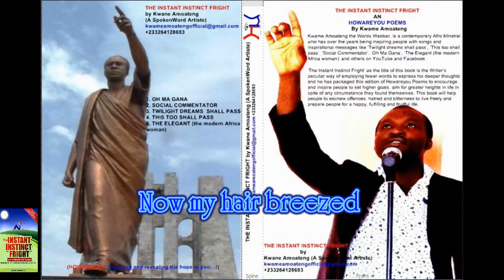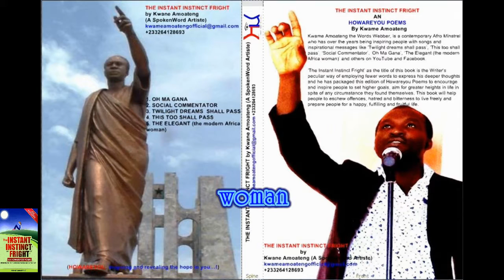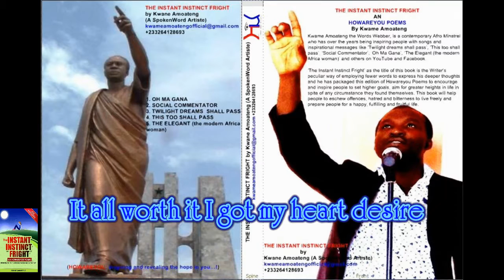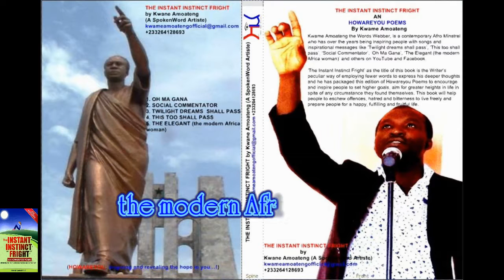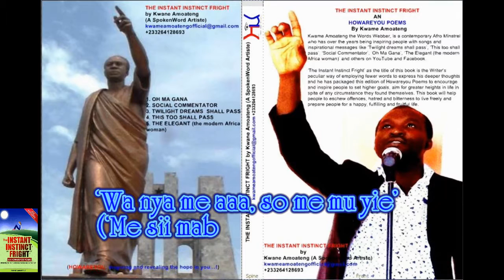Kwame Amoateng _ The Elegant (The modern Africa Woman) Lyrics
Music (Poetry)